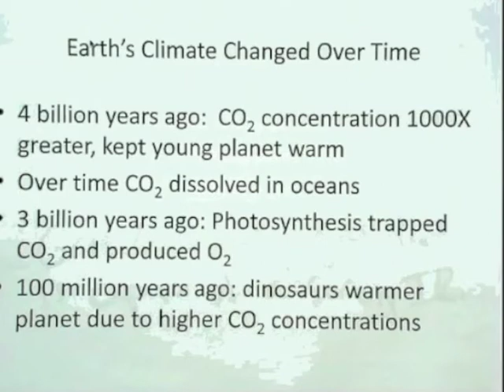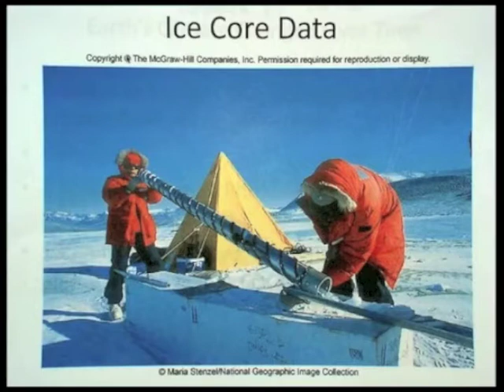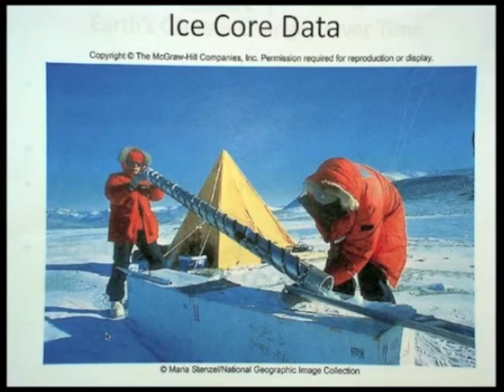CIC304K Climate Change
RESIZED: Earth's Climate Change Over Time & Ice Core Data